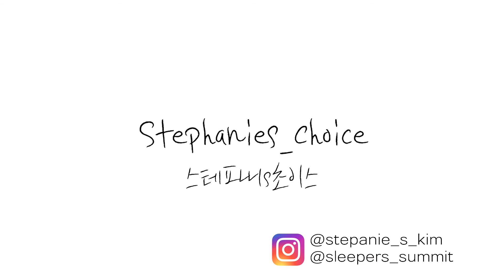Stephanie's Choice meets artist Jiana ! 스테파니s초이스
Curator Stephanie meets Jiana, and artists who paint with ceramics
00:00:20 Come in Come in
00:00:24 Wow, look fabulous as usual?
00:00:30 Really?
00:00:30 Wow, yes something warm
00:00:52 When did you start working on this series?
00:00:56         It's been awhile
00:00:59 Where did you get your first inspiration?
00:01:01 inspiration?
00:01:02  I have wanted to draw paintings using light
00:01:08 Then I need to bring back stories of colour there
00:01:11 Here’s a certain message that the soil possesses
00:01:14  Whether it is creation or destruction, there are very contrasting messages
00:01:20 and these things gather, and it becomes one
00:01:24 one work
00:01:45 How do I accept and view this Covid-19 situation?
00:01:52 And to release and express in our words
00:01:55 I think each artist considers how you’d a00:02:05 I also put much effort to
00:02:07 ponder upon the meaning thus "COVID US
00:02:12 COVID 19 + US
00:02:15 "COVIDUS"라고 COVID and us
00:02:19 Since we are coexisting together and head the direction
00:02:24 I wanted to express in its name “COVIDUS."
00:02:28 and divided into “tapering stairs", “distorted earth.”
00:02:32 compositing two sections
00:02:35 These “steep stairs.”
00:02:38 are mainly an installation, and one has to understand the space
00:02:42 how would you interpret this space
00:02:44 this space is very steep
00:02:46 one can only see the other part only through going through the stairs
00:02:49 and even after seeing the show, you can only exit the gallery through the stairs
00:02:52 but this route is so steep, and the steepness is similar to the way we feel
00:02:57         how we first faced Covid
00:03:01 Since it is very steep and feels like falling

00:03:05 This stair needs social distancing
00:04:15 Get tighter with more networking

00:04:17 With this tightness, the future era will change
00:04:22 as we have already seen
00:04:24 like many zoom calls
00:04:25 perhaps we have become tighter
00:04:28 Such a networking connection00:04:32 Now I have that ball to capture that      time and time
00:04:37 having this ball
00:04:38 Now, as you make connections, it gets very tight here and there.
00:04:41 when  networking is connected
00:04:44 it becomes one
00:04:47 Underneath remains certain
00:04:51 but isn't the shadow look always exaggerated than rber
00:04:55        what we call fear
00:05:15 Koreans love this coal-like black
00:05:23 Blacks look different
00:05:25 yellow
00:05:27 I much prefer this
00:05:29 wouldn't it?
00:05:32 this kind of bluish-black isn’t common
00:05:37 not at all
00:05:40 No acrylic colours exist
00:05:42
00:05:59 Do you put the kiln going for one single colour?
00:06:03 once? Do they come now?
00:06:06

Take soil in your kiln, crack it, powder it.
00:06:13 Mix this colour with water, swatter it with a sieve, and then,
                         make these colours into a barrel.
00:06:19 That's why we're making pieces out of these colours.
00:06:22 If you look closely at the pieces, you can see all the brushstrokes.
00:06:26 It's all made out of a brush. I’ll show you
00:06:30 By drawing paint, and then
00:06:36 This thing I painted with dirt
00:06:38 came out of the kiln, dismantled it, and put it back in.
00:06:49 If yo
00:06:55 it's set up to go into the installation area of the big wall.
00:06:59 I created a mood.
00:07:01 If I keep making it like this, it could be a new big sculpture.
00:07:06 Well, that's how it's made.
00:07:08 that is what I started this in 2007
00:07:15 I think I saw this at this time. Right?
00:07:17 It could be something like this.
00:07:33 I wanted to talk about women's time.
00:07:38 There's all the lace here.
00:07:40 Once upon a time, mothers made this while waiting for their husbands.
00:07:43 Make it for your children.
00:07:46 waiting for my cheating husband and stinging and sewing.
00:07:50 There's a lot of time that women spend doing
00:07:55 these races and all this handwork.
00:07:58 So to tell you that women are time…
00:08:04 this is 365 days
00:08:05 It's a year's work this year.

안녕하세요. 글로벌 크리에이티브 컬쳐 플랫폼 슬리퍼스 써밋의 대표 김승민 큐레이터입니다. 슬리퍼스 써밋은 혁신적이고 지속가능한 문화와 콘텐츠를 세계적으로 알리고, 전시를 포함한 국제 페스티벌 등을 기획하고 있으며, 자연스럽게 창의적이고 예술적인 사람들의 허브 역할도 병행합니다.앞으로 저희 Sleepers Summit 도 팔로우 해 주시고 많은 격려 부탁합니다.

앞으로는 더 함량 높도록, 몇 일, 몇 달, 몇 년을 이곳에 다시 와도, 문화적이고 예술적인 콘텐츠로 꽉 찬 마을/도시들을 변화시킴을 함께 하고자 합니다. 저희는 슬리퍼스 써밋이라고 합니다.

SABUJAK SABUJAK